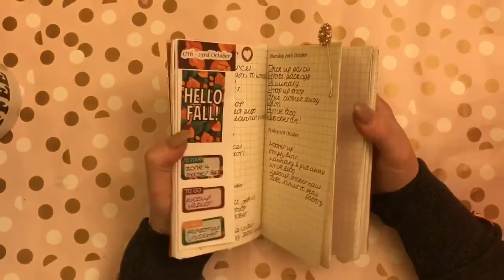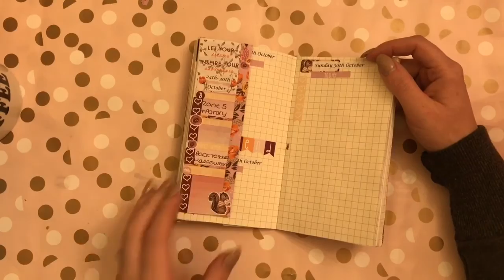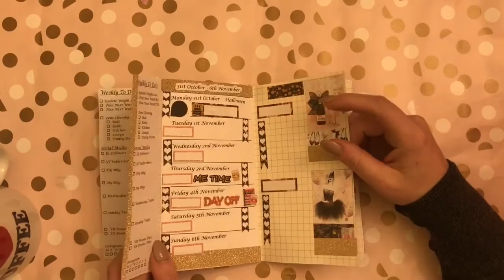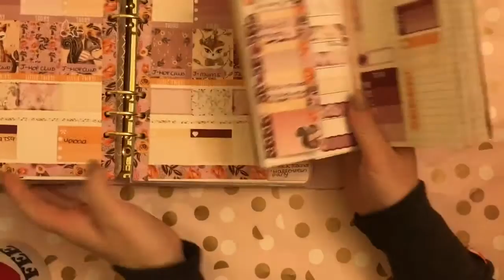Plan With Me - 24th November - Forest Friends Kit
I decided to do a plan with me this week, showing off the gorgeous sticker set I used, and also showing how I integrate my A5 and my personal Travelers notebook.

Today I am showing you a little sticker haul from Bitsofstationery. Rachel's stickers are fantastic and the addition of rose gold stickers is amazing! I love rose gold!